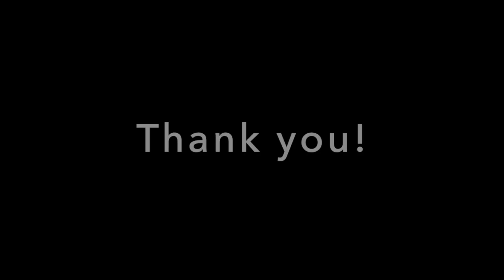The Knife’s Edge: Audiobook FINAL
This video is about The Knife’s Edge: Audiobook 1